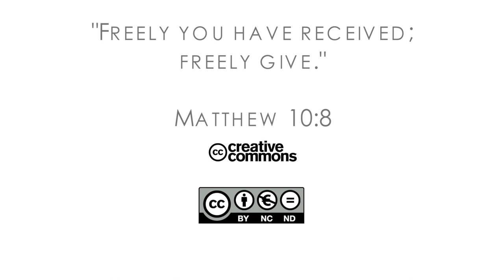18Q03 / 09 Not Rich Not Poor